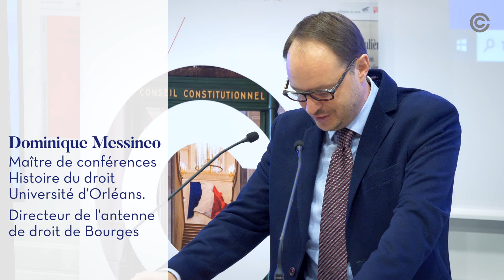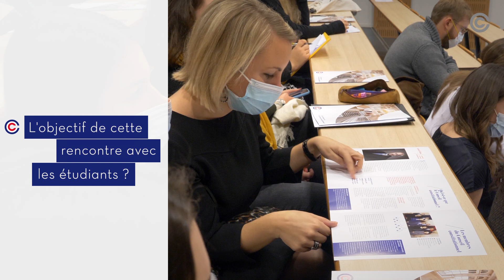Conférence de Laurent Fabius à la faculté droit Bourges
Après avoir présidé une audience publique QPC hors les murs à Bourges, le Président Fabius y est retourné le 24 novembre 2021 pour présenter les décisions face aux étudiants de la faculté de droit.
Vidéo réalisée par Hervé Declomesnil pour le service Communication du Conseil constitutionnel en décembre 2021.